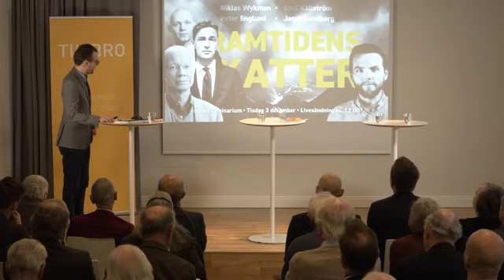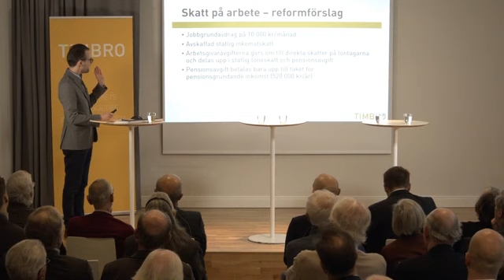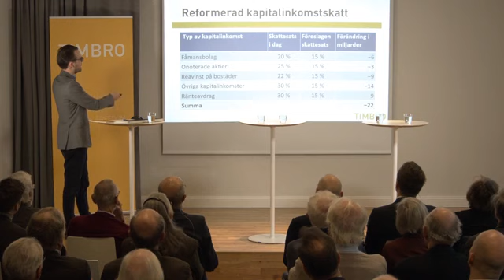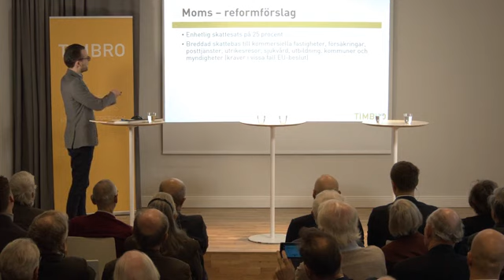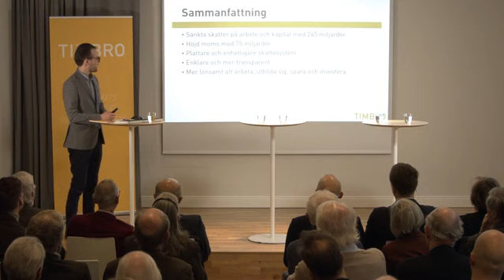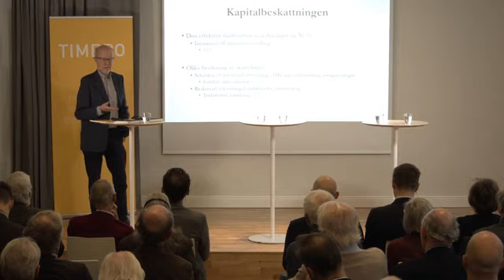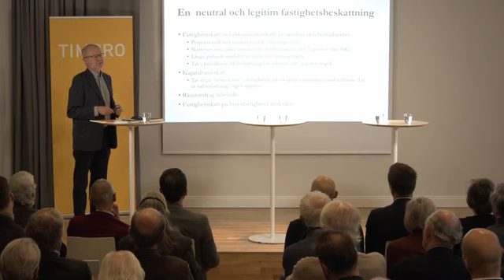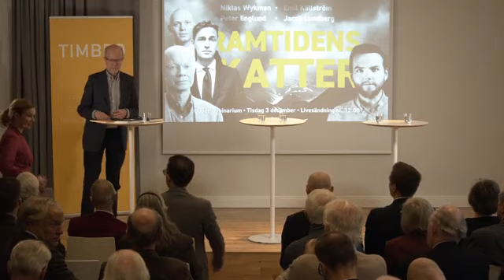HUR SKA ÅRHUNDRADETS SKATTEREFORM SE UT? - Panelsamtal med bl a Niklas Wykman och Emil Källström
Sverige har det fjärde högsta skattetrycket i OECD och skatterna orsakar många olika problem för svensk ekonomi. Hur bör nästa breda skattereform se ut? Seminariet inleds med en presentation av reformförslaget “Framtidens skatter”, som Timbro presenterade i december 2019, och följs av en diskussion med några av landets ledande skattedebattörer, Peter Englund, professor emeritus i nationalekonomi, Emil Källström, ekonomisk-politisk talesperson (C) och Niklas Wykman, skattepolitisk talesperson (M).